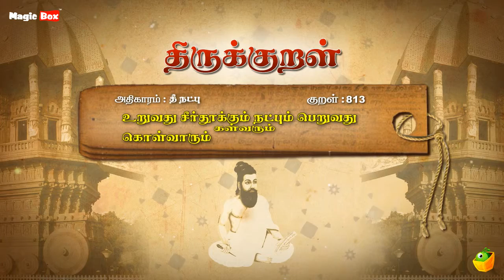தீ நட்பு - உறுவது - Thirukkural 813 - Animated Videos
Proudly Presents

"தீ நட்பு" (உறுவது-813)

Singers:
T.L.Maharajan,
Mahathi,
Saindhavi,
Brabakaran,

Commentator:
S.P.Devarajan

✍🏻 Lyrics: Thiruvalluvar
✍🏻 Text Author: Tamilpiriyan M.A., M.Phill.,

🎧 ஆல்பம்: திருக்குறள்
🎤 பாடகர்: டி.எல். மகாராஜன், சைந்தவி, பிரபாகரன், மஹதி & எஸ்.பி. தேவராஜன்
✍🏻 பாடல் வரிகள்: திருவள்ளுவர்
🎼 இசை: டி.வி. ரமணி
✍🏻 உரை ஆசிரியர்: தமிழ்ப்பிரியன் M.A., M.Phill.,